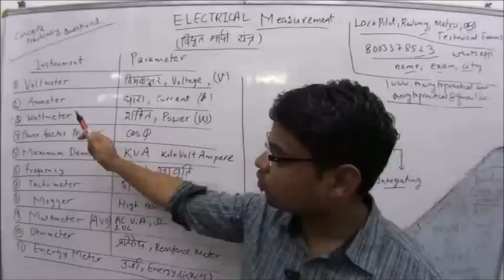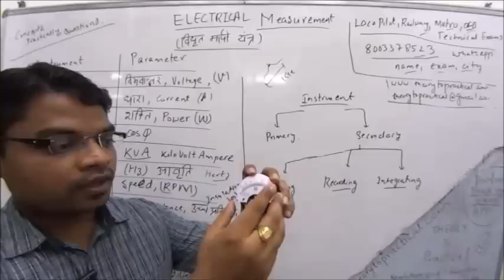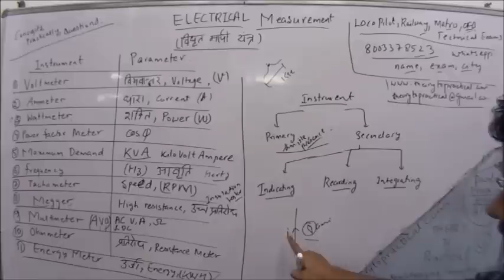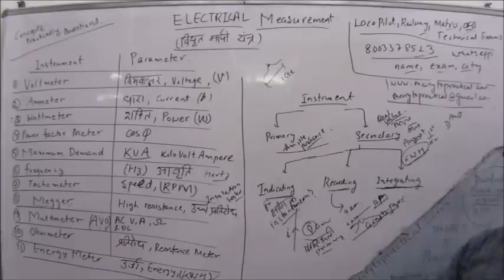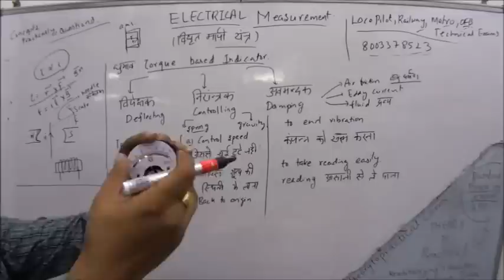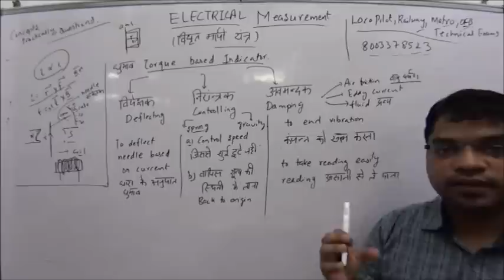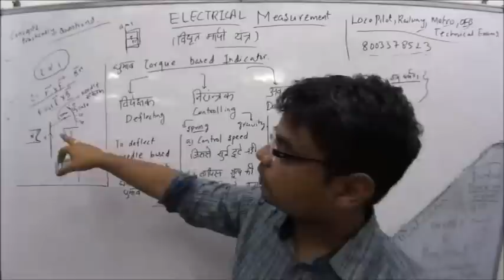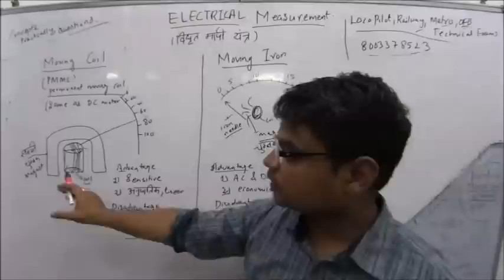Electrical measurement part 1 loco pilot rrb je ordnanace exam preparation